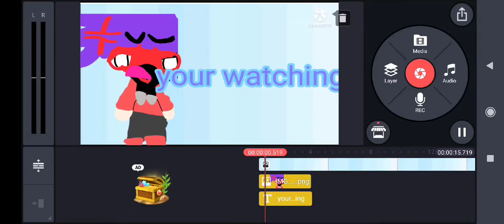2018 Gacha intros be like part 1